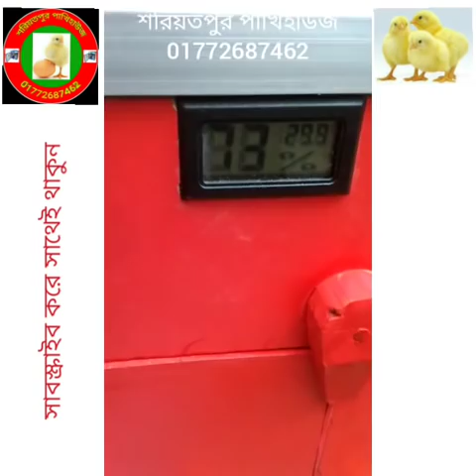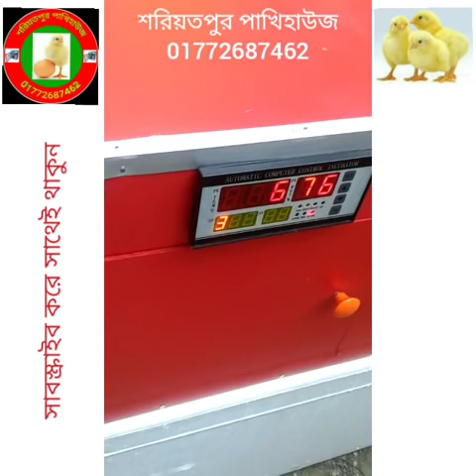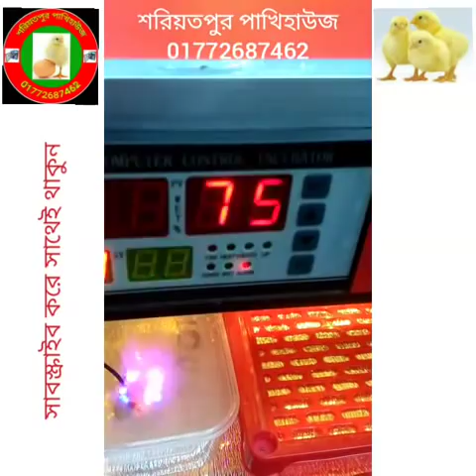১০০ ডিমের ফুল অটো ইনকিউবেটর, অত্যাধুনিক সুপারসনিক ডিম ফোটানোর মেশিন,জার্মান প্রযুক্তি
১০০ ডিমের ফুল অটো ইনকিউবেটর, অত্যাধুনিক সুপারসনিক ডিম ফোটানোর মেশিন,জার্মান প্রযুক্তি

অত্যাধুনিক ইনকিউবেটর, বিভিন্ন রকম টেম্পাচার কন্ট্রোলার, কন্ট্রোলার সার্কিট,টার্নিংমটর, সেটার ট্রে, হ্যাচার ট্রে, Timer, হিউিমিডিটি কন্ট্রোলার, হাইড্রোমিটার, HTC মিটার,আইপিএস,ইনভার্টার,১২ ভোল্ট ব্যাটারী ও ব্যাটারী চার্জার,স্বল্প মূল্যের জেনারেটর ও বায়োফ্লকের যন্ত্রাংশ সহ সকল কিছু পাবেন সুলভ মূল্যে।

■ অনুগ্রহ করে পুরো পোষ্টটি পড়ুন, ডিম ফোটানো মেশিন সম্পর্কে আপনার ধারনাই পাল্টে যাবে |

■ আসুন ১০০% অটোমেটিক ডিম ফোটানোর মেশিনের মূল্য জেনে নেইঃ-

■ ডিম ফোটানোর মেশিন কিনতে চান? তো ১০ জায়গা দেখে সেরাটা কিনুন৷

■ আমাদের প্রতিটি ইনকিউবেটর সয়ংসম্পূর্ণ এবং ফুল অটোমেটিক ৷ তাপ,আদ্রতা,অভার টেম্প্রাচার, এলার্ম,অক্সিজেন এবং টার্নিং ব্যবস্থা সম্পূর্ণ অটোমেটিক৷

■ প্রতিটি অটোমেটিক মেশিনে ব্যবহার করা হয়েছে মাইক্রো কম্পিউটার কন্ট্রোল অরিজিনাল XM-18 ডাবলসার্কিট মেশিন, বডিতে ব্যবহার করা হয় থাইল্যান্ডের উন্নতমানের মেলামাইন বোর্ড,ফলে দেখতে কেবল সুন্দর হয় তাই নয়, শক্ত মজবুত এবং তাপ ধরে রাখে দীর্ঘক্ষন।ভেতরের ফ্রেমগুলি নির্মিত হয় থাইএলোমুনিয়াম দিয়ে,তাই তাপ প্রতিফলিত হয় বিদায় ডিমগুলি চতুর্দিক থেকে সমানভাবে তাপ পায় ফলে হ্যাচিংরেট অনেকগুণে বেড়ে যায়৷এই প্রতিফলিত তাপের কল্যাণে বিদ্যুতবীল সাধারন মেশিনের থেকে অর্ধেকে নেমে আসে। অত্যাধুনিক এই মেশিনে ব্যবহৃত প্রতিটি পার্সই উন্নত এবং দামি, সেটার ট্রে, হ্যাচার ট্রে, হিউমিডিটি ফায়ার, টার্নিং মটর,হাইড্রোমিটার এবং মূল কন্ট্রোলার সহ যাবতীয় পার্সপাতি উন্নত এবং সর্বাধুনিক৷

খরচ সামান্য বেশি,তবে কোয়ালিটির তুলনায় কিছুই না৷ একটা ভালো মানের ইনকিউবেটরের (ডিম ফোটানোর মেশিন) মূল বৈশিষ্ঠ হলো বিদ্যুতবিল কম আর হ্যাচিংরেট বেশি, ইনশাআল্লাহ আমরা সেটি নিশ্চিত করেছি৷

■ শরিয়তপুর পাখিহাউজ এর ফুলঅটো এবং সেমিঅটো ডিম ফোটানোর মেশিন এখন সারাদেশে৷ ছড়িয়ে যাচ্ছে দেশের প্রত্যন্ত অঞ্চলে এবং দেশের বাহিরে,আস্থা এবং বিশ্বাস রাখার জন্য আমাদের সকল গ্রাহকদের ধন্যবাদ জানাই

(প্রতিটা মেশিনে ঈদ উপলক্ষে রয়েছে ১০% মূল্যছাড় )

২০০ ক্যাপাসিটি  (১০০+১০০) মূল্য:- ১১৫০০
৩০০ ক্যাপাসিটি (২০০+১০০) মূল্য:- ১৫৫০০
৪০০ ক্যাপাসিটি (৩০০+১০০) মূল্য:- ১৯৫০০
৫০০ ক্যাপাসিটি (৪০০+১০০) মূল্য:- ২৫৫০০
৬০০ ক্যাপাসিটি (৫০০+১০০) মূল্য:- ২৯৫০০
১০০০ ক্যাপাসিটি ( ৮০০+২০০) মূল্য:- ৪২৫০০
৩০০০ ক্যাপাসিটি ( ১৫০০+১৫০০) মূল্য:- ১১০০০০
৫০০০ ক্যাপাসিটি ( ৩৭৫০+১২৫০) মূল্য ১৭০০০০

■প্রতিটা মেশিন থ্রী লেয়ার বডি (বডিতে ব্যবহার করা হয়েছে আমাদের অর্ডারকৃত উন্নতমানের মেলামাইন বোর্ড, তার ভিতরে কাকসিট এবং তার ভিতরে হিট টেম্পাচার, এই মোট থ্রি লেয়ার বডি)

■ভিতরে ফ্রেমসহ সম্পূর্ণ স্টাকচারে থাই এলোমুনিয়াম ব্যবহার করা হয়েছে

■প্রতিটা মেশিনে অত্যাধুনিক মাইক্রো কম্পিউটার কন্ট্রােলার XM-18  ডাবল সার্কিট ব্যবহার করা হয়েছে

■এই মেশিনে আপনি ফোটাতে পারবেন দেশি মুরগি, টার্কি, হাঁস, সোনালী, লেয়ার,কক, কাদাকনাথ, আছিল, তিথির, চিনা হাঁস ও কোয়েলের ডিম সহ সকল ধরনের ডিম

■চলবে বিদ্যুত,জেনারেটর,ব্যাটারি + ইনভার্টার এবং IPS-এ

■প্রতিটা মেশিনে ক্যাপাসিটির তিনগুন পরিমান বেশি কোয়েলের ডিম ফোটানো যাবে |

■ কুরিয়ারে পাঠানো হয় দেশের যে কোন প্রান্তে,২৫% এ্যাডভান্স করে বাকিটা নিজ জেলায় পন্য বুঝে পাওয়ার পরে পরিশোধ করলেই চলবে।

☆☆☆☆☆☆☆☆☆☆☆☆☆☆☆☆☆☆☆☆☆■ আমাদের কাছে ৩ কোয়ালিটির ডিম ফোটানোর মেশিন পাবেন.

১০০% অটোমেটিক ইনকিউবেটর
৯৫% অটোমেটিক ইনকিউবেটর
৯০% অটোমেটিক ইনকিউবেটর

》আমাদের ৯৫% অটো ইনকিউবেটরেও আপনি সকল ধরনের ডিম ফোটাতে পারবেন ।

》এই জাতীয় প্রতিটি মেশিনে আমরা ২টি কন্ট্রোলার ব্যবহার করি

১/ উন্নতমানের XH- W3001 কন্ট্রোলার (AC)
২/ W1209 কন্ট্রোলার (DC)

 এর একটা কারেন্টে চলবে এবং অন্যটা ১২ ভোল্ট ব্যাটারী বা সৌর বিদ্যুতে চলবে, অর্থাৎ রাত ৩টা বাজে কারেন্ট চলে গেলেও আপনাকে উঠতে হবেনা এবং ধরতে হবেনা, মেশিন নিজে নিজেই কারেন্ট থাকলে কারেন্টে চলবে আর কারেন্ট চলে গেলে অটোমেটিক ভাবেই আপনার ১২ ভোল্ট ব্যাটারী থেকে চলবে, এবং তাপমাত্রা সম্পূর্ণ অটোমেটিক কন্ট্রোল করবে, পাশাপাশি অভার টেমপ্রেচার ও অক্সিজেনের আদান প্রদান ও সম্পূর্ণ অটো ৷

》প্রতিটি মেশিনে তিন লেয়ার বডি (মেলামাইন বোর্ড + ককসিট + হিট টেম্প্রাচার) থাকায় এক ঘন্টা, দেড় ঘন্টা বিদ্যুত বিচ্ছিন্ন থাকলে কোনো সমস্যা হবে না।

》এই মেশিন গুলিতে গ্রাহকদের জন্য আমরা তেমন কোন কাজ বাকি রাখিনা, যাষ্ট ফ্ল্যাগ লাগাবেন, ডিম বসাবেন, আর সকাল দুপুর রাতে ৩ বার ডিম গুলি ঘুড়িয়ে দেবেন, ডিমের ২ পাশে ২ কালার দাগ/মার্কিং করে রাখবেন, যাতে সব ডিম ১৮০ ডিগ্রি এ্যাংগেলে ঘুরেছে কি-না বুঝতে পারেন৷

》প্রতিটা মেশিনে একটা ইন্টিলিজেন্ট হাইড্রোমিটার সেট করা আছে, যাতে আপনি বাহির থেকেই ভিতরের তাপ আদ্রতা স্পষ্ট দেখতে পাবেন, এটা দেখে পানি কমিয়ে বাড়িয়ে আপনি আদ্রতা নিয়ন্ত্রন করতে পারবেন ৷

》প্রতিটা মেশিনের রয়েছে ১ বছর সার্ভিস ওয়ারেন্টি

৯৫% অটোমেটিক ইনকিউবেটর গুলির মূল্যঃ-

৪০ ডিমের মেশিন ৩০০০ টাকা AC/DC
৬০ ডিমের মেশিন ৩৫০০ টাকা AC/DC
৮০ ডিমের মেশিন ৪০০০ টাকা AC/DC
১০০ ডিমের মেশিন ৪৫০০ টাকা AC/DC
২০০ ডিমের মেশিন ৬০০০ টাকা AC/DC

》এই "ক্যাপাসিটি" মুরগির ডিমের হিসাব, যদি কোয়েলের ডিম বসান তাহলে এর ৩ গুন বেশি বসাতে পারবেন ৷

■ ৯৫% অটোমেটিক ডিম ফোটানোর মেশিন সম্পর্কে